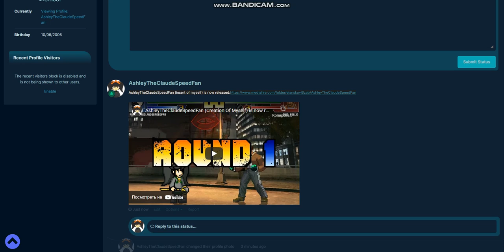I released AshleyTheClaudeSpeedFan (Insert of myself) on Mugen Free For All Website